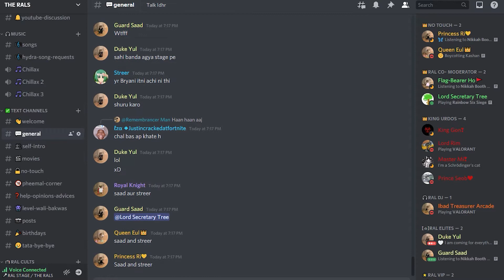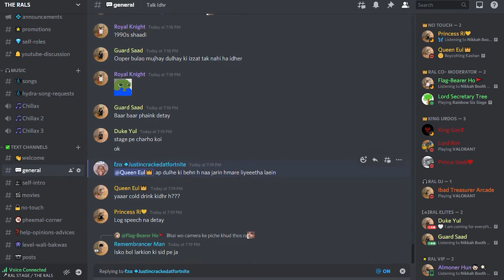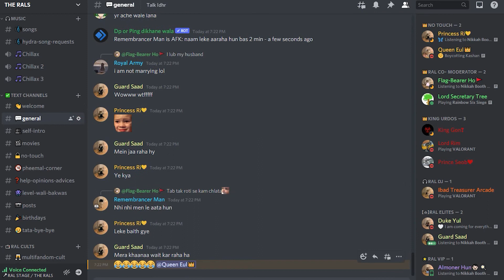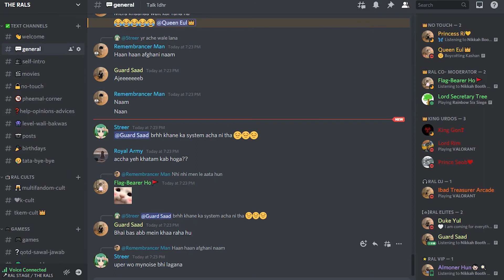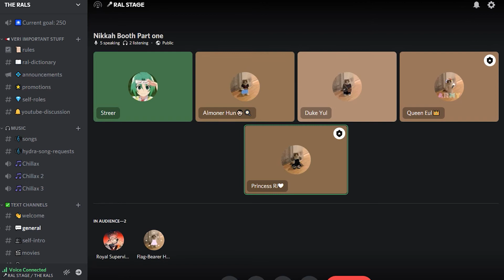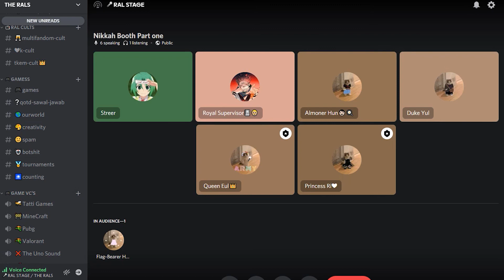Nikkah Booth (Part 2)